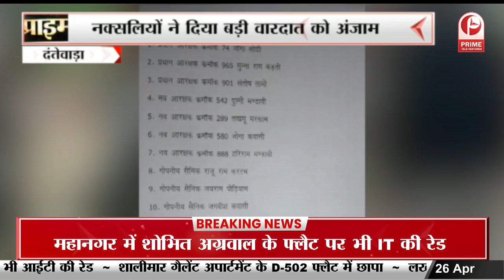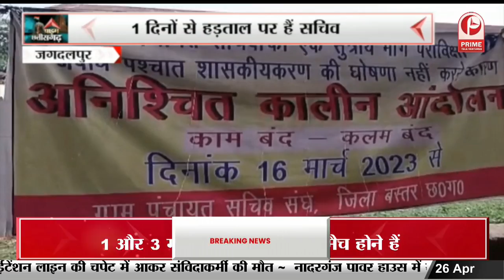नक्सलियों ने दिया बड़ी वारदात को अंजाम || Prime Tv